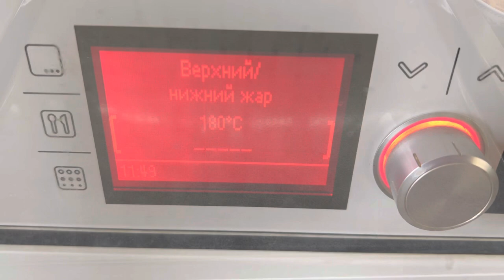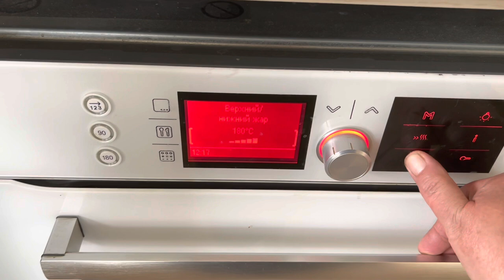Пирожки Рецепт вкусных пирожков ,из теста без яиц Осторожно ,вызывают привыкание ‼️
Нам потребуются следующие продукты:
Для теста
Молоко 1 литр
Масло растительное 1 стакан
Сахарный песок 1 стакан
Соль чайная ложка (без горки )
Сахар ванильный 2 пакета (по 8 гр)
Дрожжи живые 20 гр или сухие 1 пакетик (10 гр)
Мука около двух килограмм

Также потребуется:
Растительное масло 0,5 стакана

Что делать :
Ставим дрожжи на 5 - 15 минут .
Наливаем половину кружки тёплой воды
Добавляем в кружку по чайной ложке (без горки ) сахарный песок и муку и добавляем дрожжи.
Всё тщательно перемешиваем и ставим в тёплое  место . Минут через пять ещё раз перемешиваем чайной ложкой . Дрожжи должны начать пениться и пузериться .Если дрожжи хорошие , то у вас в кружке вырастет шапочка из дрожжей .

Далее нагреваем молоко , добавляем соль , сахар , ванильный сахар , масло растительное .Перемешиваем и начинаем вводить муку , приблизительно 0,5 кг . Опять всё перемешиваем и добавляем наши дрожжи . Всё перемешивая добавляем муку небольшими порциями . У вас должно получаться не тугое тесто  . Накрываем крышкой Оставляем тесто подходить на 1,5 - 2 часа в тёплое место .
Я ставлю тесто подходить в духовку на температуру 30 градусов . Если тесто подошло через час и оно очень сильно увеличилось в объеме , то его нужно обмять и дать ему время ещё раз подойти .

После того , когда тесто хорошо выбродит начинаем лепить пирожки .
Стол и руки смазываем растительным маслом .
Выкладываем часть теста и делим  его на небольшие кусочки (стараемся их сделать круглыми ) .
Каждый кусочек переворачиваем и слегка приминаем  , кладём в него начинку , защепляем и отправляем швом вниз на противень (смазаный растительным маслом ) . Так проделываем с остальными кусочками , пока ваш противень не будет полным .Смазываем наши пирожки взбитым яйцом и даём им постоять минут 15 -25 . После выпекаем пирожки при температуре 180 градусов 20-25 минут . Если у вас осталось тесто , то лепим ещё пирожки .
Готовые пирожки смазываем сливочным маслом и убираем в бумагу под полотенце хотяб на пять минут .

На это количество продуктов получается  приблизительно 55 - 65 пирожков.

Мясная начинка не будет рассыпаться,а будет сочной.Этот Рецепт подойдёт для множества блюд